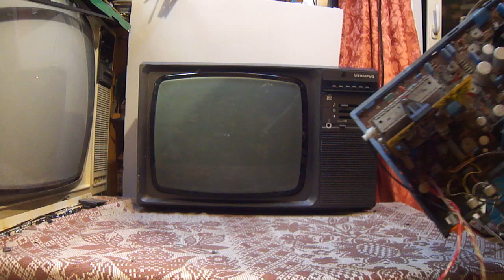Телевизор "Изумруд 40ТБ-308"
Телевизор  "Изумруд 40ТБ-308" чёрно-белого изображения "Изумруд 40ТБ-308" с 1988 по 1994 год  выпускал  завод Электросигнал, г.Новосибирск. Унифицированнй стационарный полупроводниково-интегральный телевизор блочно-модульной конструкции ''Изумруд 40ТБ-308" (3УПТ-40) По такой же конструкции "Славгородский завод радиоаппаратуры" выпускал телевизор "Алтай 40ТБ-308"